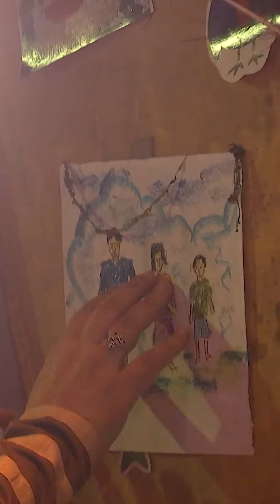অতীত ভুলে নিজের জীবনে সিদ্ধান্তকে কি জায়গা দিতে পারবে অনু?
বোঝেনাসেবোঝেনা । সোম-রবি 11:00 PM